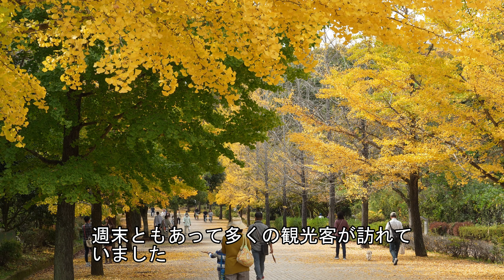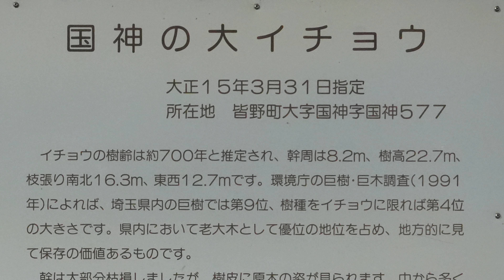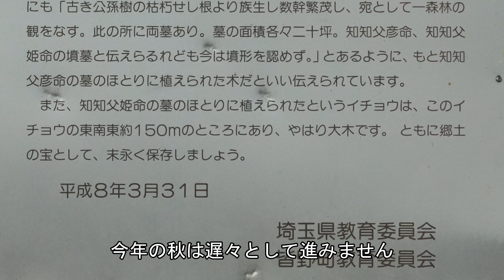秩父路の紅葉『秩父ミューズパークと国神の大イチョウ』2023年11月4日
遅い秋を迎えた秩父路の紅葉巡りをしてきました。
秩父ミューズパークのイチョウ並木はきれいに黄葉していましたが、少し離れた秩父郡皆野町の「国神の大イチョウ」は残念ながら黄葉していませんでした。
11月中旬頃が見頃になるのではないかと思いました。